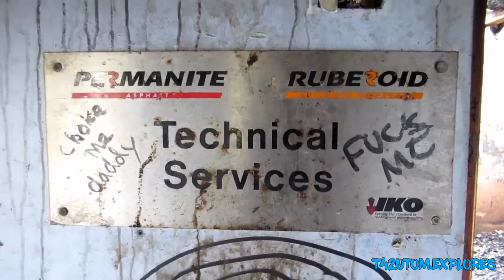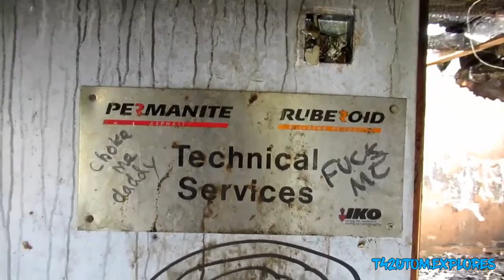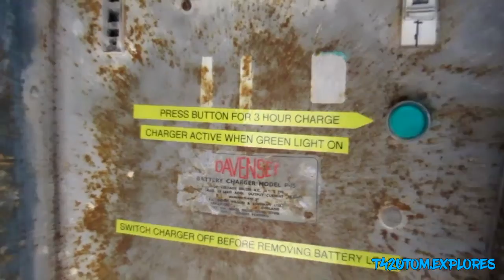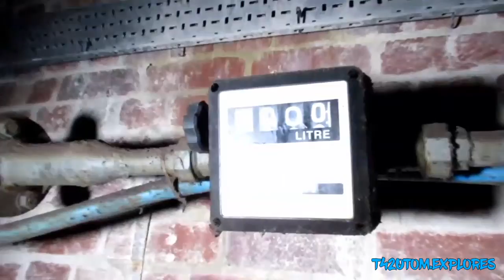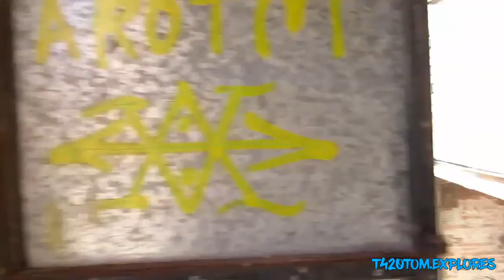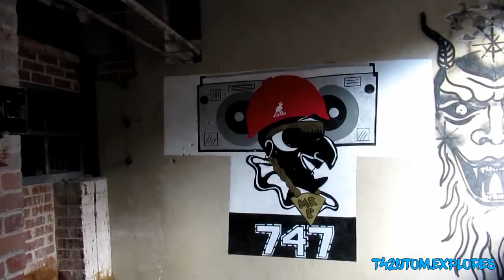ABANDONED | ASPHALT FACTORY ( AMAZING GRAFFITI ) 2019